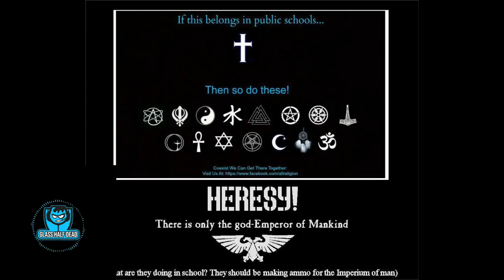State of Kill Team: What Comes Next...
Kill Team is, by far, the tabletop game I've played most in the past decade. So, after throwing myself into it for 4 months, I decided to do a week of videos about where it is now, the rules, and what I think is coming next in the short term.
My guesses/PROPHECY on what I think is coming next based on where GW is steering 40K as a whole!